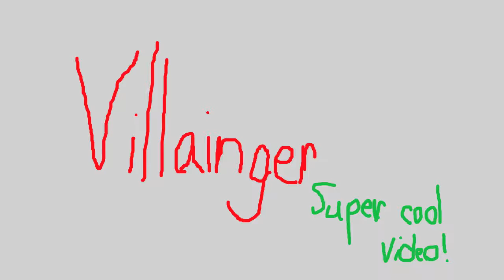The ULTIMATE Fallout 4 Theory!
Villainger has gathered every bit of information and every secret from Fallout 4. With this information, he has devised the ultimate Fallout 4 theory, in which he uncovers the truth behind everything in the game.